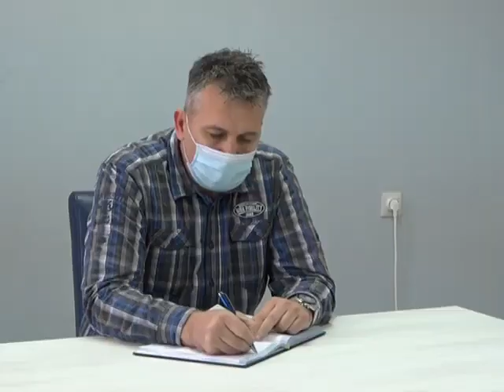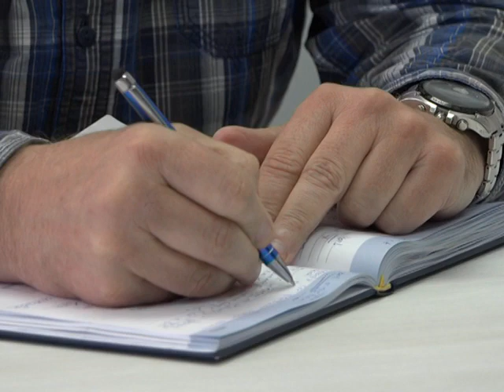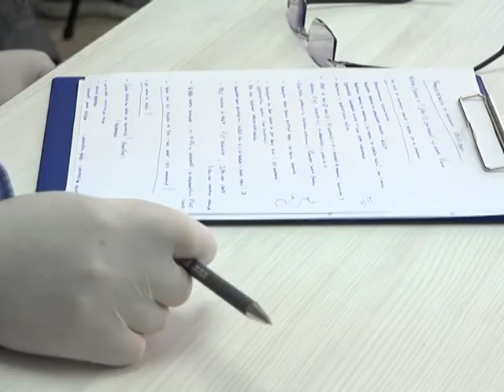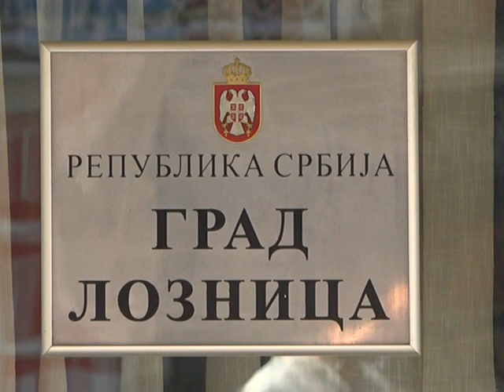Лозничани показали одговорност у примени свих мера, оценио градоначелник Лознице Видоје Петровић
Градоначелник Лознице Видоје Петровић је на данашњој конференцији, одржаној поводом укидања ванредног стања, истакао да је иза нас изузетно тешко време које је прошло са минималним последицама захваљујући савесном и добро организованом раду здравствених радника у лозничкој болници и дому здравља, полиције, волонтера у кол и дистрибутивном центру, Градског штаба за ванредне ситуације, јавних предузећа, локалних привредника, али и самим грађанима који су поступали одговорно и поштовали све прописане мере због чега сви они заслужују велику захвалност.
Како је навео, укупан број заражених вирусом ковид-19 на подручју нашег округа закључно са 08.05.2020. године је 130 , од чега је  на територији града Лознице 37 заражених, од којих је 27 излечено док смртних случајева нема.